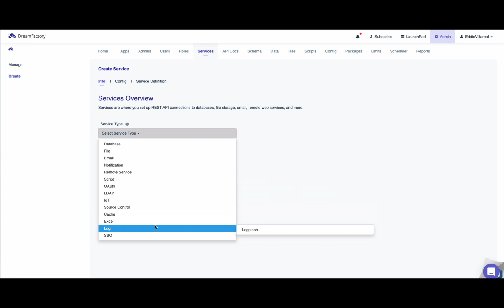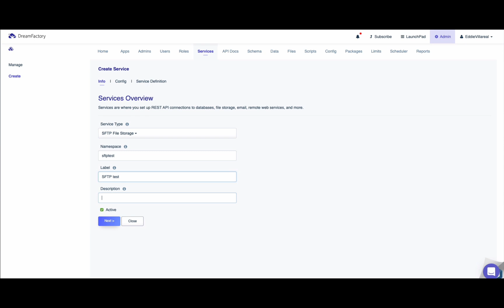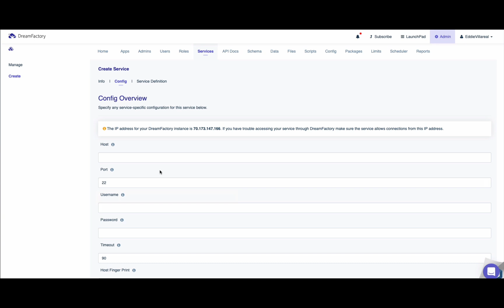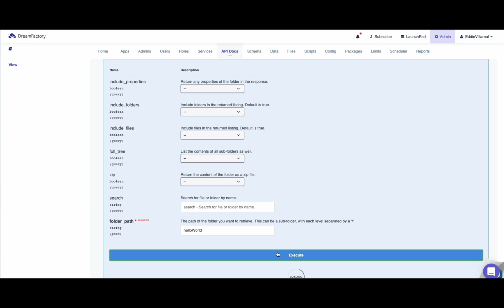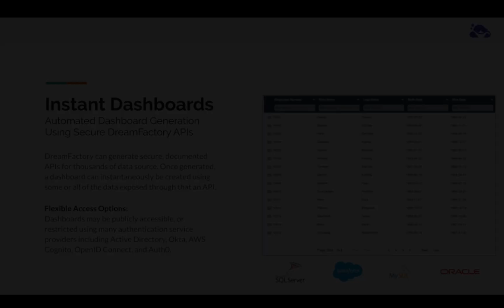Instant SFTP REST API Creation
Instantly create a REST API for your SFTP file storage along with any number of other database APIs with DreamFactory.

SFTP or Secure File Transfer Protocol, is a popular solution for transferring files from one device to another. Its simplicity belies its popularity, with the vast majority of actions involving either sending (uploading) or receiving (downloading) files. Files are typically transferred between a FTP client such as FileZilla and an FTP server, although in many cases programmatic solutions involve transferring files from one server to another.

An SFTP REST API removes the need for an FTP client or specialized file transfer library by providing developers with a series of endpoints used to upload and download files. With communication occurring over SSL, and all requests accompanied by a specially designated API key, developers can be assured files are being securely transferred away from the prying eyes of malicious third parties.

DreamFactory makes this process easy through the no-code instant creation of an SFTP REST API to make all your file transfer requirements a breeze.